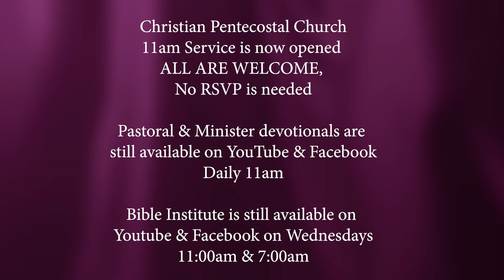"Change Your Thinking" (8/1/24)